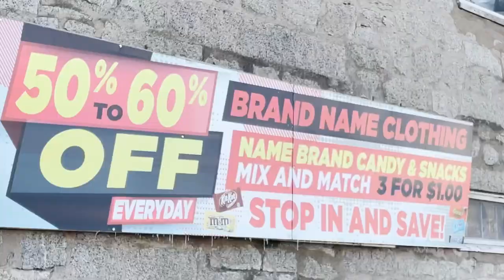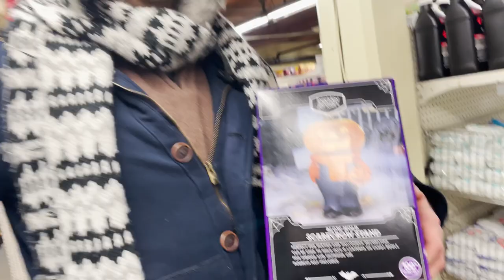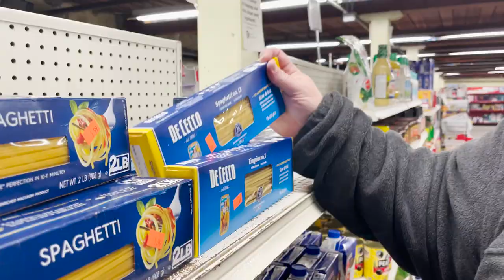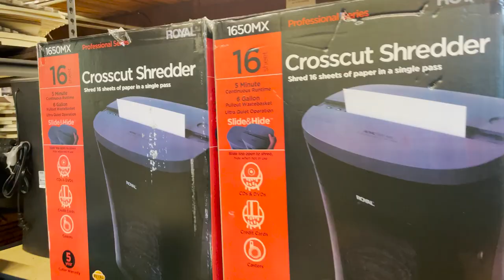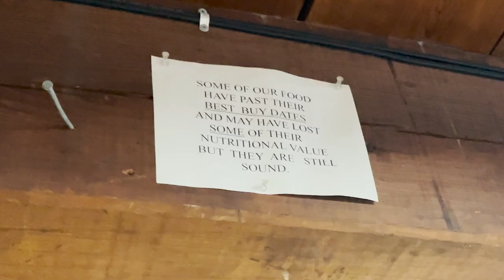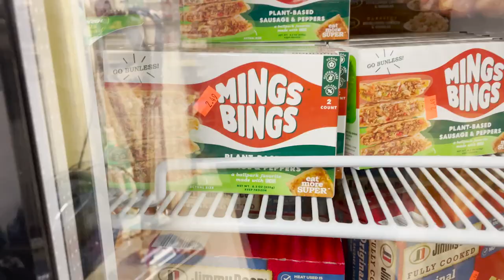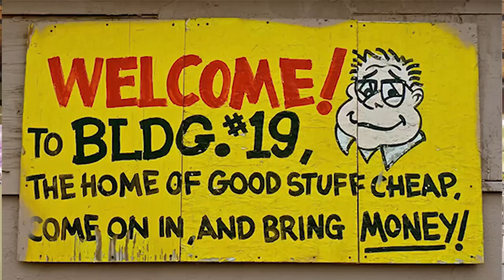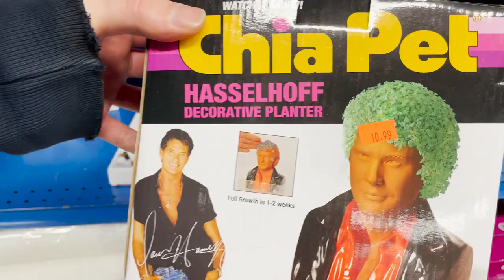Creative Auctions Discount Store | What's in Junt's Cart?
We visit Fall River, MA, first to try to visit a redux of an old discount food favorite, and after failing that, to visit Creative Auctions for super cheap goods.